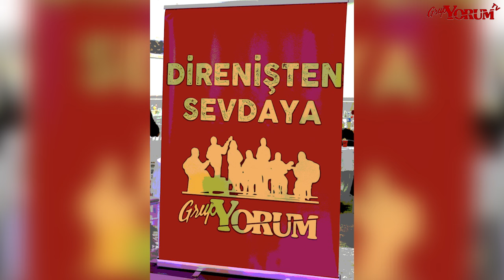Grup Yorum TV: Grup Yorum’dan Yeni Video Romantizm ve Yaratıcılık Vidosunu Yayınlıyoruz